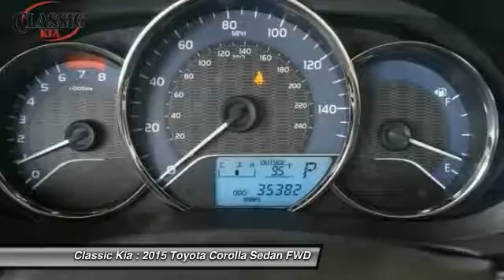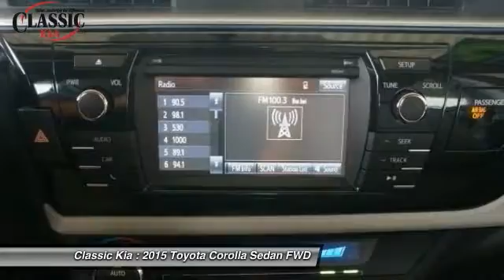2015 Toyota Corolla Carrollton, Dallas, Richardson, Addison FC332137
2015 Toyota Corolla LE

Classic Kia
2920 I-35E

One Owner!! Set down the mouse because this 2015 Toyota Corolla is the car you've been looking for.